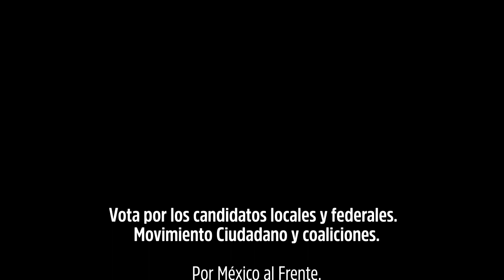Nos conoces: somos garantía - Movimiento Ciudadano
Este Movimiento te garantiza seguir enfrentando a los que te fallaron, sin miedo y de frente, seguir dando la batalla por un México sin corrupción, libre y más justo. Nosotros ya te demostramos hacer lo correcto.

Este 1ro de julio, vota Movimiento Ciudadano: es garantía.